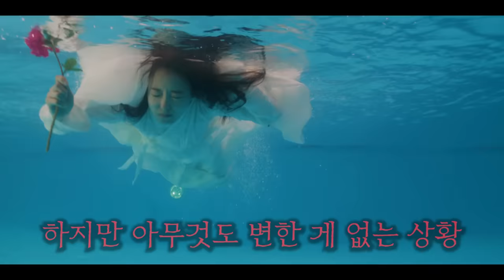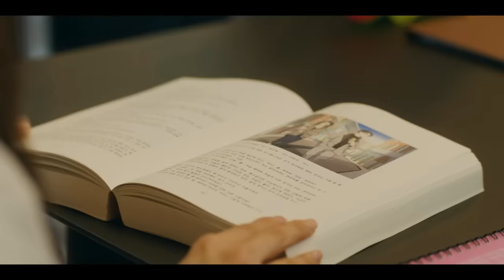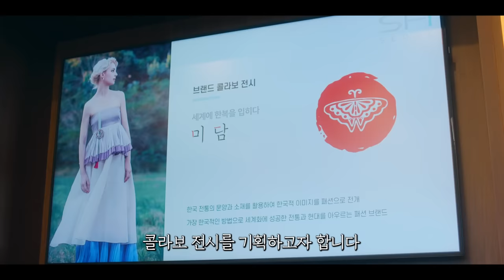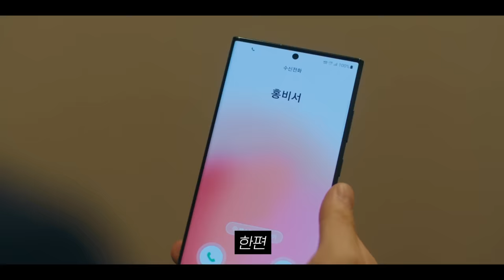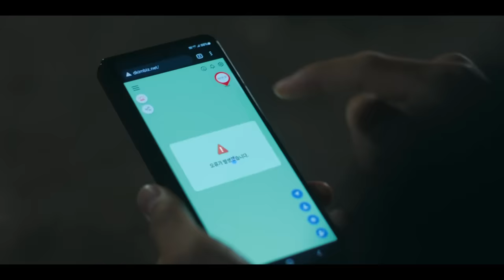초대박 웹툰 원작 떴따..! 시집 살이 시켜보려고 했더니.. 힘을 숨긴 천재 며느리가 갑질하는 시어머니를 제대로 참교육시켜버리는 ≪열녀박씨 계약결혼뎐 3~4화≫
📺 드라마 ≪열녀박씨 계약결혼뎐≫ 3화~4화 정주행 영상입니다
MBC에서 매주 금,토 밤 9시 50분에 방영됩니다 😎

🌈 [김시선은?]
▶인스타